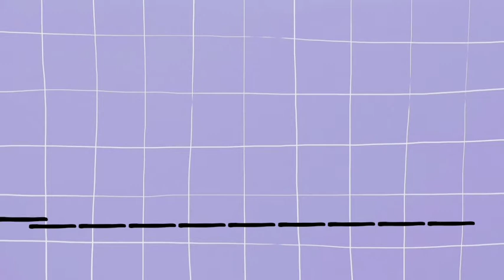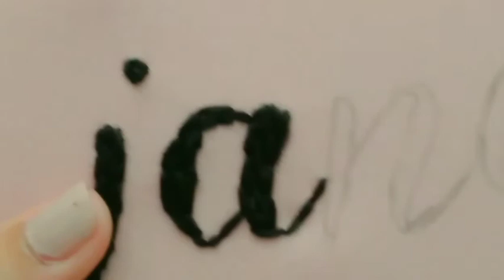تطريز الحروف و الكلمات الإنجليزية💕"غرزة الطوب"💫||embroider words "brick stitch"